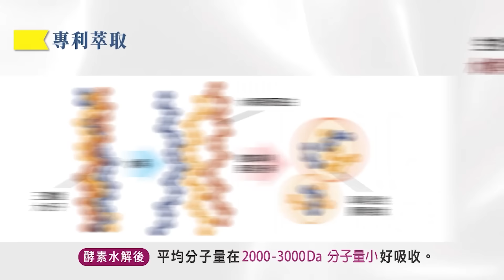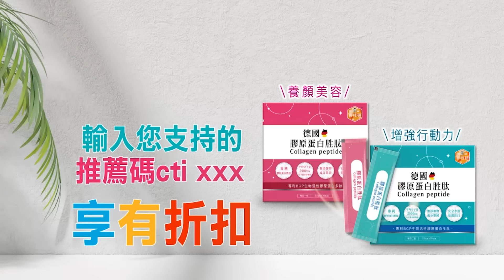歐洲惹毛俄羅斯 郭正亮預言這下場 | 踩俄紅線 郭正亮驚爆這結局 |【盧秀芳辣晚報】精華版@中天新聞CtiNews